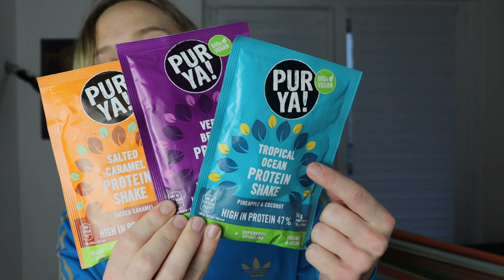ich teste einen VEGANEN & BIO Protein-shake von "PURYA!" mit Erythrit!?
Ich dachte mir, ich MUSS einfach einen Eiweißshake testen, der VEGAN UND BIO ist!

Habt ihr den schon probiert?

Hier könnt ihr euch das Produkt noch mal genauer auf der dm-Website ansehen :-) :